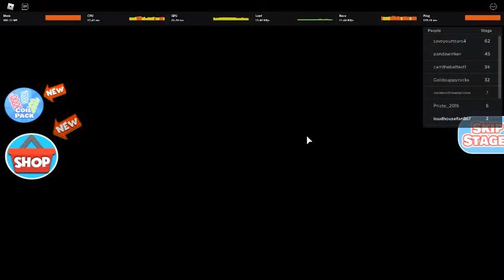Escape The School Obby Part 1: At The School